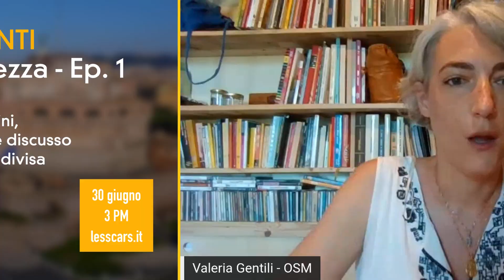Muoversi con leggerezza: bici, scooter, monopattini in sharing – Ep. 1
Ieri era un gioco per ragazzi dal sapore vintage, oggi sono l’oggetto più rivoluzionario e discusso della mobilità urbana condivisa. Parliamo di monopattini e lo facciamo insieme ai “tre moschettieri” dei servizi in sharing arrivati da poco anche sulle strade italiane: Giulio De Balzo di Bird, Andrea Giarretta di Dott e Alessio Raccagna di Lime.